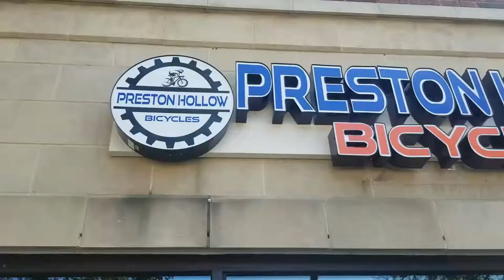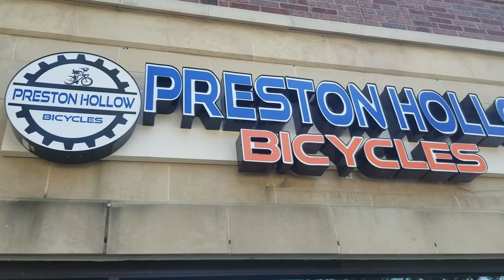Bike Shop Interview With Preston Hollow Bicycles | Cycling Show | Bicycle Podcast | Dallas, Tx